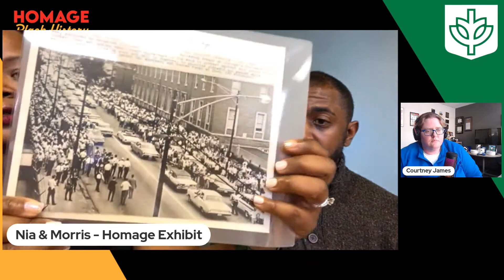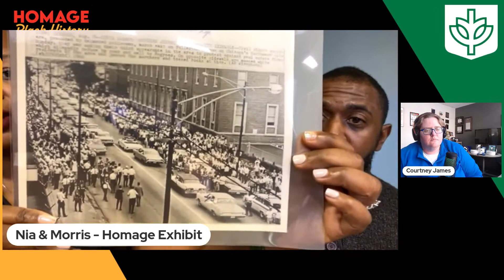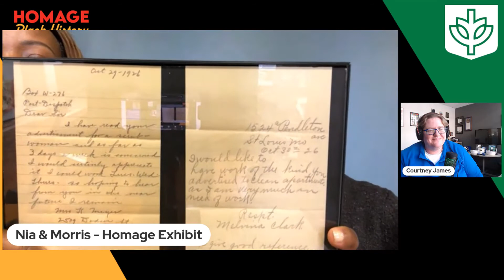Homage Black History Exhibit @ DePaul University on 2/21/22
On Monday, February 21, DePaul University will be hosting the Homage Black History Exhibit.  Hear a little bit about the upcoming exhibit from Nia and Morris McAdoo in this video.

About Homage:
Focusing on African-American history and culture, the Homage Exhibit Tour features over 500 select items from the private collection of Nia and Morris McAdoo. The exhibit includes original historical documents, artwork, newspapers, press photos, letters, books and more.

The Homage Exhibit opens the door to the the African-American experience in the United States from the time of Slavery to the election of Barack Obama. Highlights of the collection include slave transport collars, slave bills of sale, entertainment, legal papers documenting the horrors of the slave trade and original documents drawing attention to key figures such as Booker T. Washington, B.K. Blanche, Frederick Douglas and various artifacts from moments in the Civil Rights movement.